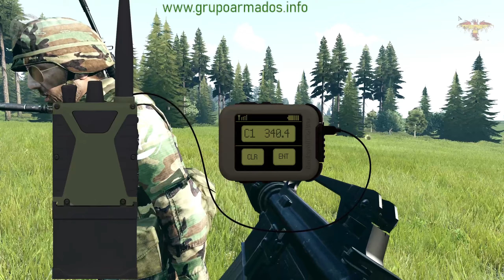2021-ARMA 3- LA BATALLA POR EVERON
Objetivos

Tomar el centro de Everon.
Defender el contraataque.
Inteligencia

Los soviéticos se defienden con:
1x BMP.
1x BMR.
2x Ametralladoras fijas DKsH.
20x Soldados.

Artillería.